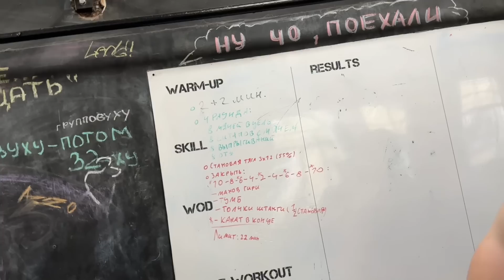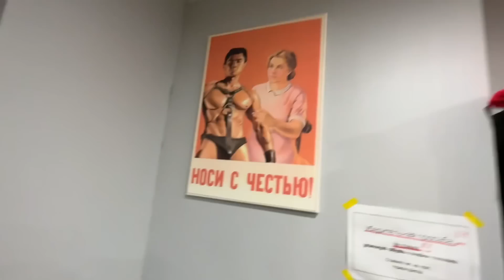Моя зарядка по утрам в НЕВЕ 33